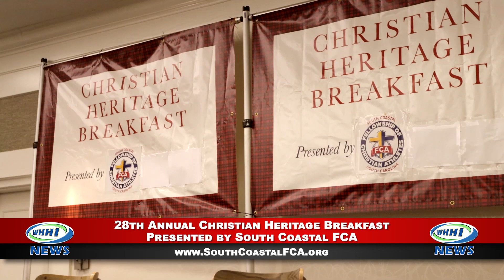WHHI NEWS | 28th Annual FCA Christian Heritage Breakfast | RBC Heritage Presented By Boeing | WHHITV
Interviewees Include:

Russell Henley, PGA Tour Pro Champion
Jeep Patrick, Hilton Head Prep Student & Junior Golfer
Stephen Bunn, College Golf Fellowship
Anthony Bynum, Hilton Head Island High School, Winner of the 2024 “Sir” John Scott Memorial Award

28th Annual Christian Heritage Breakfast
Presented by South Coastal FCA
Fellowship of Christian Athletes

Robyn Zimmerman Reporting On Location

56th Annual RBC Heritage Presented By Boeing
South Carolina’s Annual Golf Tournament
A PGA Tour Signature Event!
Presented by the Heritage Classic Foundation
April 15-21, 2024
71 Lighthouse Road, Suite 4200, Hilton Head Island, SC 29928

WHHI Daily News Anchor: Bob Stevens

April 2024

32 Office Park Rd, Hilton Head Island, SC  29928